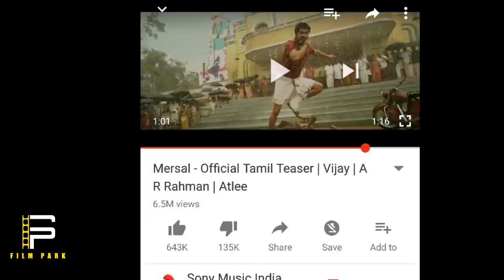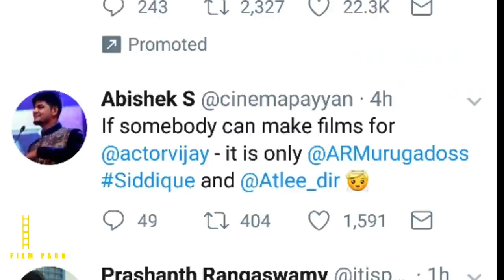Mersal😀Teaser😀Highlights😀 official World Record | Review | Third Vijay confirms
😀Boost up and reach out Mersal teaser
To reach the 20M above views and 1M like with 24hrs😙😙😙😙😙😙😙😙👍👌👍👌👍👍👌👍👌👌👍👌👍👌👍👌👍👌👍👌
Because of way points not as Vijay fan
The Most point way is it's 1st Tamil Movie Teaser world record 😎😎😎😎😎😎😎😎😍😍😍😍😍😍😍😍😍😍😍

Pls share support and be a Tamilan & prove
 Tamilan